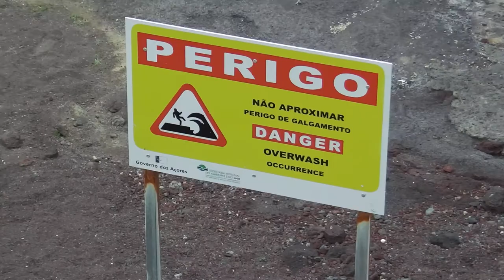Naturbad Mosteieros Strand mit Bademulden Azoren Portugal Sao Miquel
Auf der Suche nach Bademöglichkeiten und der Erkundung der Insel fanden wir in der Nähe von Mosteiros diese Bademöglichkeit, die allerdings nicht ganz ohne ist, wie auch das Schild zeigt.